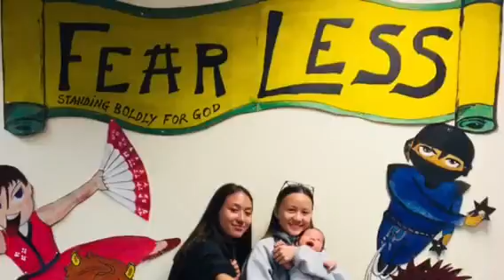Ezra Deleon Videoclip